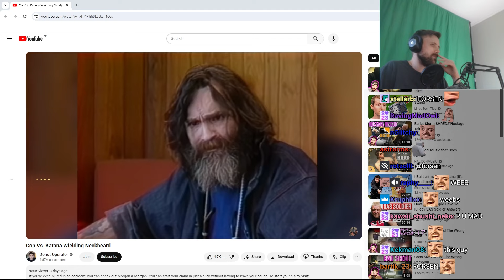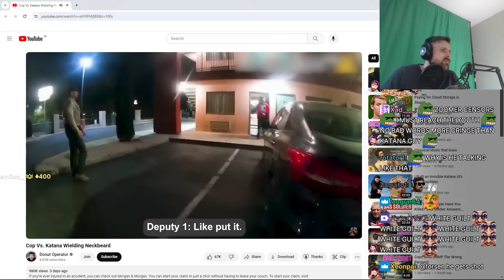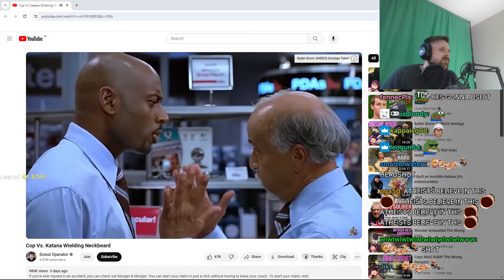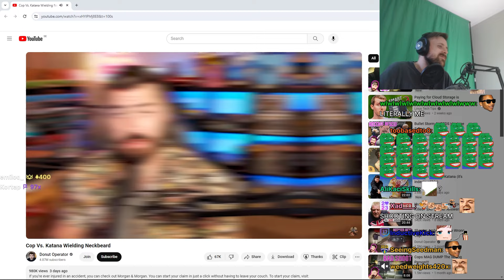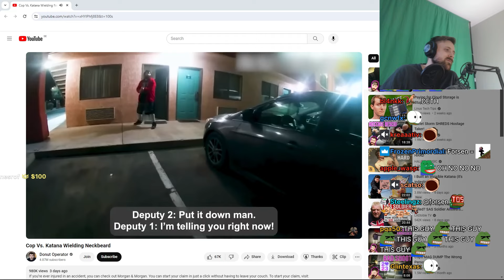Forsen Reacts - Cop Vs. Katana Wielding Neckbeard